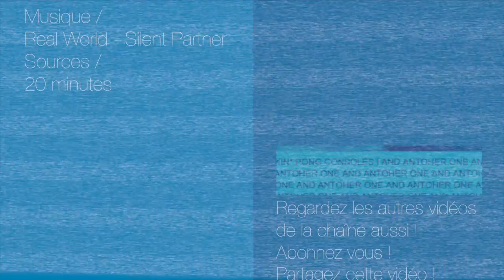4 infos WTF à VOIR ! #39 - Désinformation Internétisé #39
Voici Désinformation Internétisé … le seul JT qui lit les news absolument WTF, comme un vol avec 50 ans de sucre (je crois) ou encore des contrôles anti-dopages ...